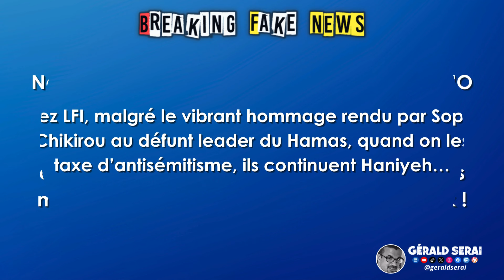Breaking Fake News : les brèves du 7 août 2024